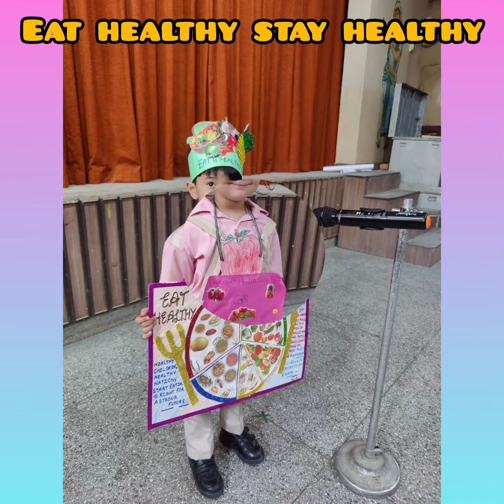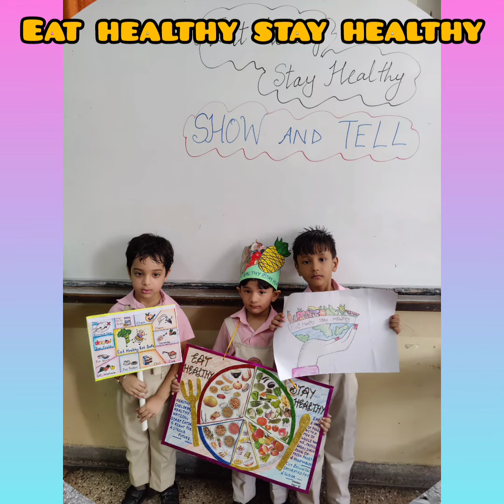Show & Tell - Eat Healthy Stay Healthy, Pre-Primary 'B'